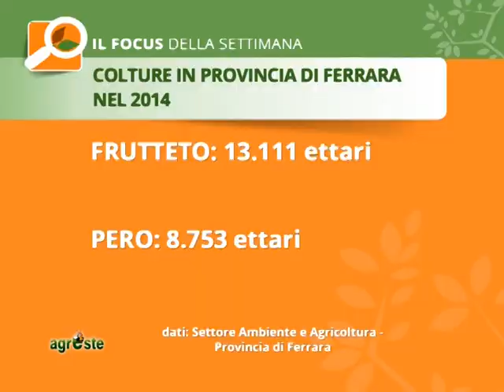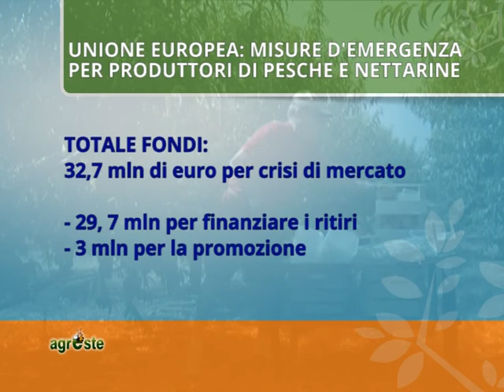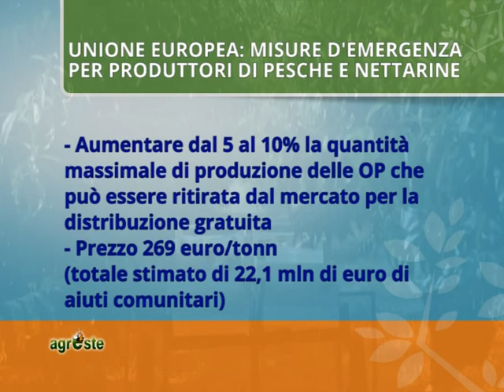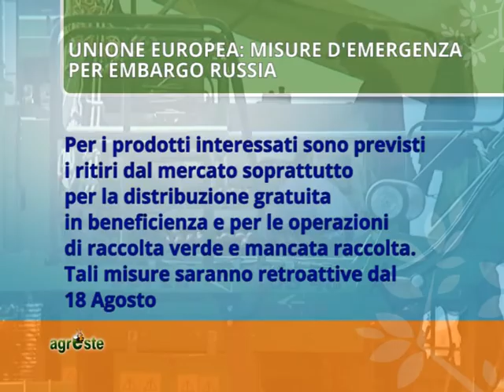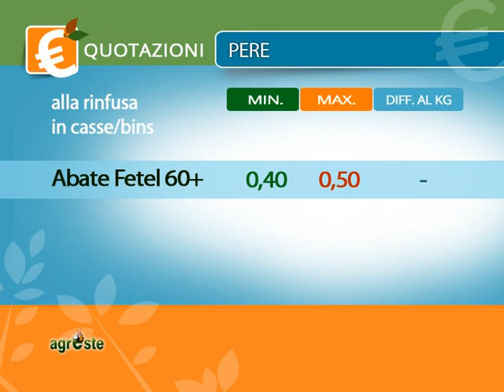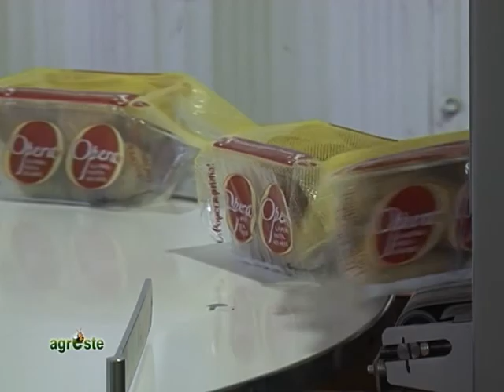CAMPAGNA PERE 2014: LE VALUTAZIONI DI ATOS BORTOLOTTO DELL’OP OPERA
AGRESTE PUNTATA 20 DEL 27 AGOSTO 2014: La penultima puntata di Agreste 2014  è stata interamente dedicata a un prodotto fondamentale per l’agricoltura ferrarese: la pera. Abbiamo parlato, con alcune delle strutture che lavorano questo frutto in provincia di Ferrara, di come sta andando il mercato e di quali sono le prospettive future e le azioni che bisognerebbe mettere finalmente in campo per mantenere in piedi il comparto. Questa l’intervista a Atos Bortolotto di Opera.